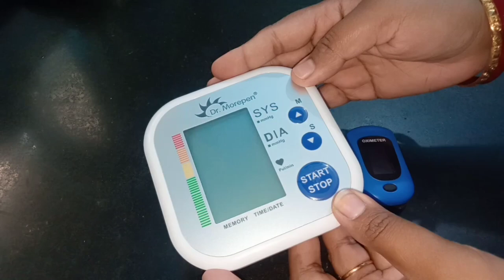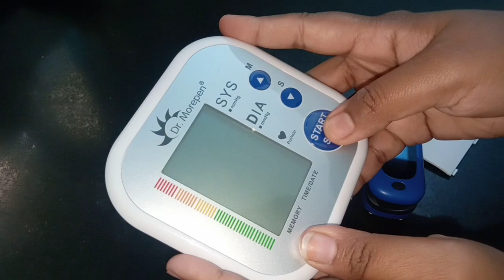হারপিক দিয়ে এভাবে কোনোদিন পরিস্কার করেছেন? এই চালাকিটা করেই দেখুন/Kitchen Tips/Money saving tips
নমস্কার বন্ধুরা আমার চ্যানেল আপনাদের সব্বাইকে স্বাগত আজ আমি আপনাদের জন্য নিয়ে এসেছি বেশ কিছু টিপস্ যেগুলো দেখলে আপনারা অনেকেই উপকৃত হবেন আশা করি টিপস্ গুলো ভালো লাগবে আর ভালো লাগলে লাইক কমেন্টস শেয়ার করে পাশে থাকবেন ধন্যবাদ